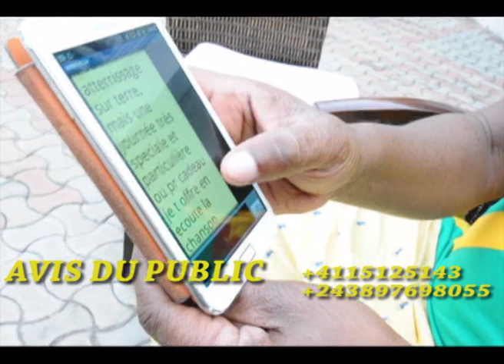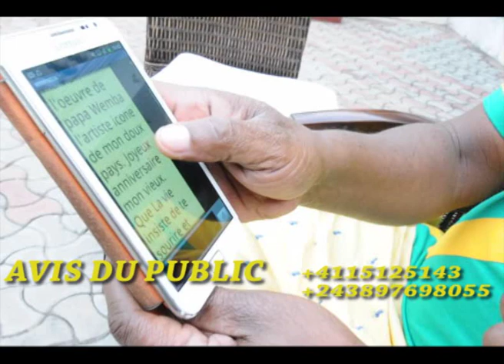PAPA WEMBA A CONFESSE SUR LIWA YA EMENEYA NA ALPATSHINO;ALOBELI PE ALBUME NA YE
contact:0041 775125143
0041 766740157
votre Meilleur chaine  c'est avis du public